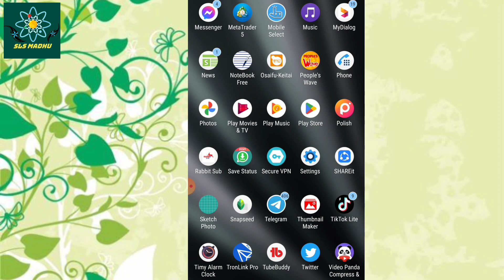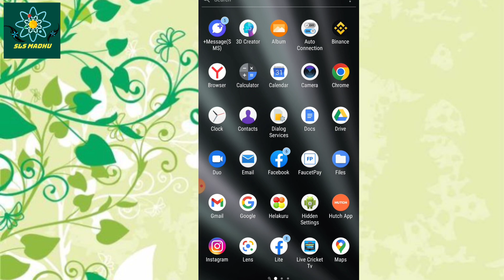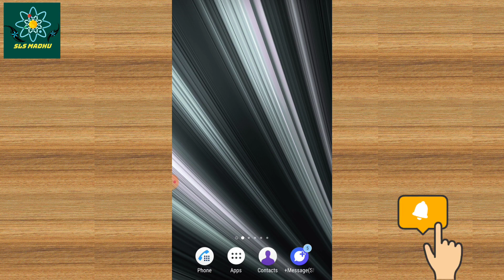How to downlolad instragram video without apps 2022 | Instragram video Downlolad method 2022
How tidownlolad instragram video  without apps 2022
Instragram video  Downlolad method 2022

SLS Madhu.

how to download Instagram video & photos without any app's sinhala how to download Instagram photos without any app's and without any illegal methods  how to download Instagram videos without any app's  and easy method Instagram  trick and tips

how to Hutch unlimited Downlolad packages  active 2022  | hutch 600gb package Datails 2022

Sinhala

Sri lanka

SLS madhu
2022

This video  topic👇

* Instragram video  Downlolad  method
* Instragram video Download website
* Instragram
* Instragram videos
* instragram video save to gallarry